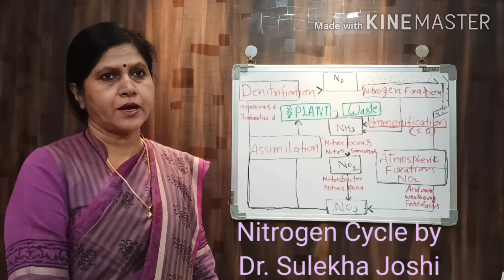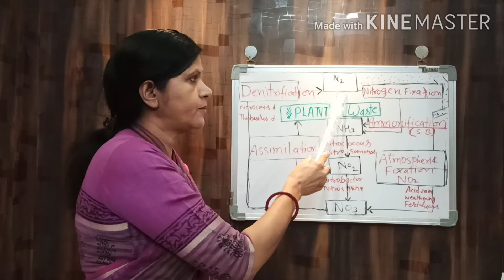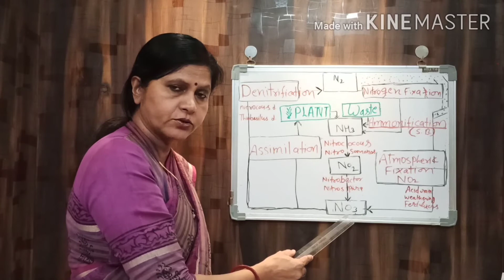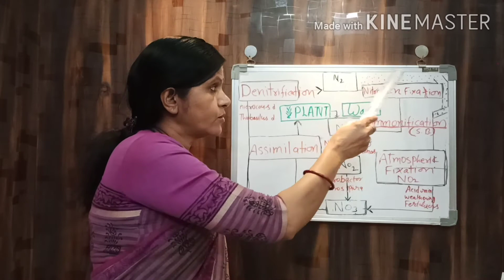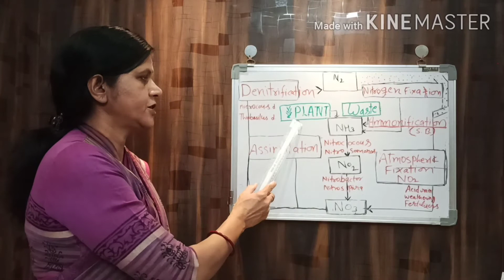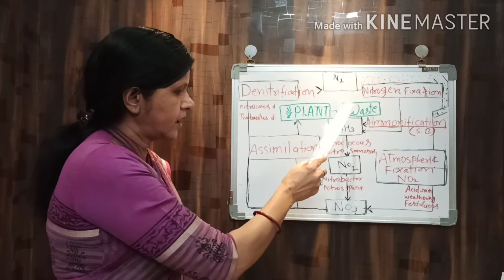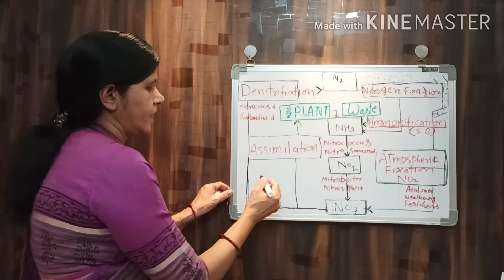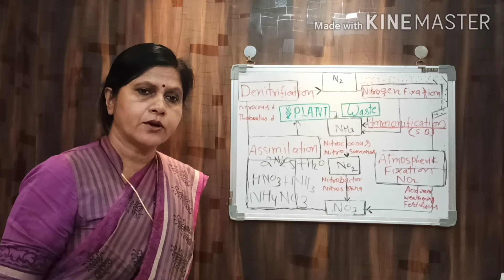Bio-Geo Chemical Cycle B.Sc.III ( Ecology)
Nitrogen Cycle by Dr. Sulekha Joshi